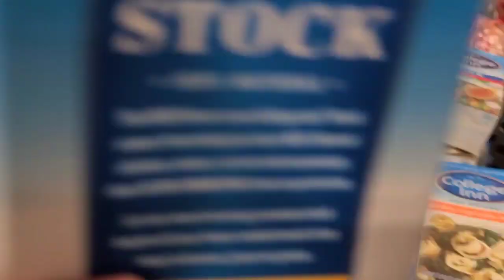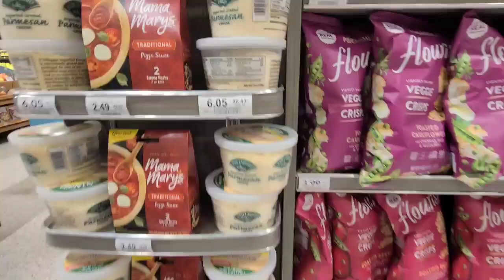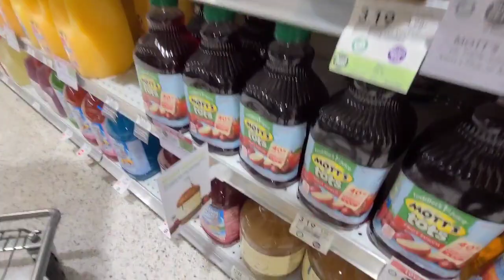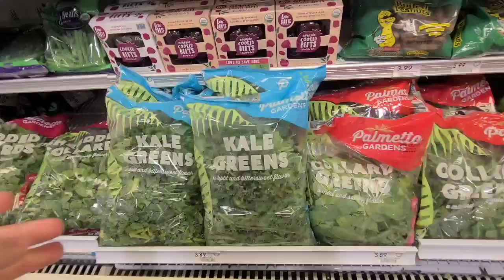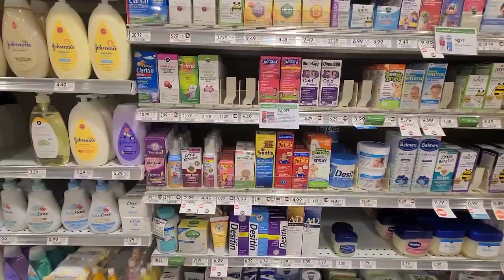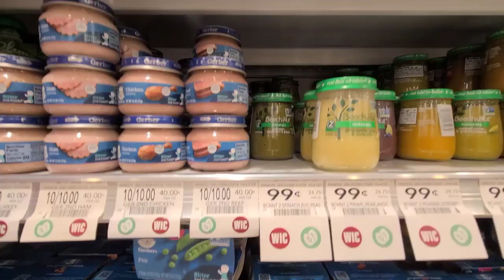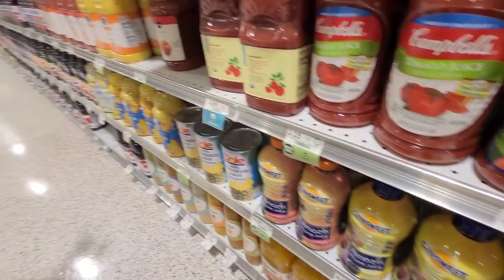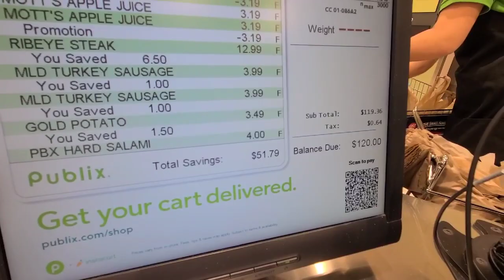Publix Shopping Haul for Zuppa Toscana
Hey yal, Zachariah and Xavier came with me to shop. I am making Zuppa Toscana tonight, so had to get a few ingredients. I hope you all enjoy, love yal with the love of God.

Love, Sis